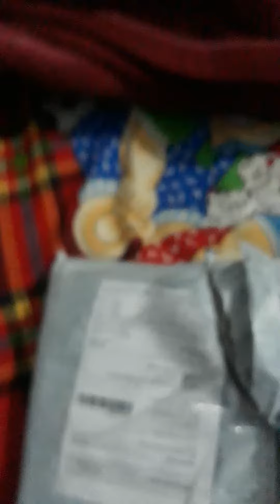unboxing video by aveercollectionstore for place order whatsapp no.8218888914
thanks for connecting us aveercollectionstore